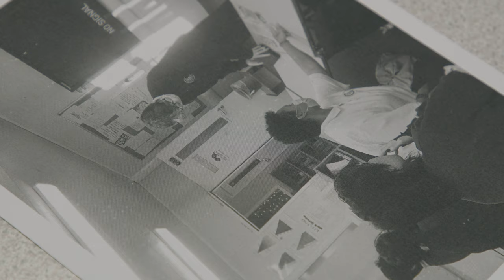Arts Award in the North East with Gosforth Academy, Newcastle